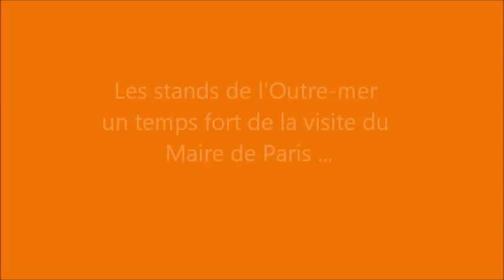Bertrand Delanoë - Maire de Paris - Ouverture de la Foire de Paris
Reportage à l'ouverture de la Foire de Paris 2012 avec Bertrand Delanoë , Maire de Paris.